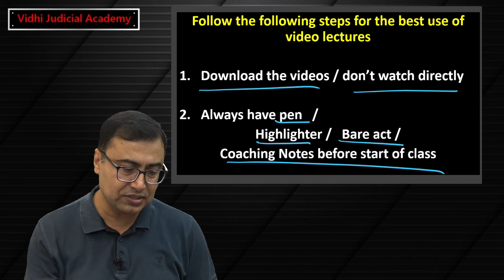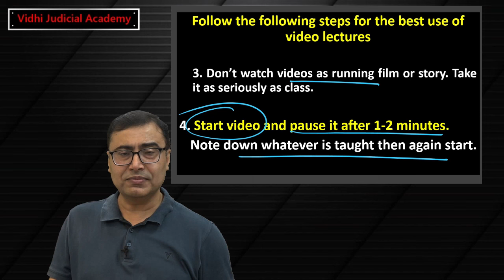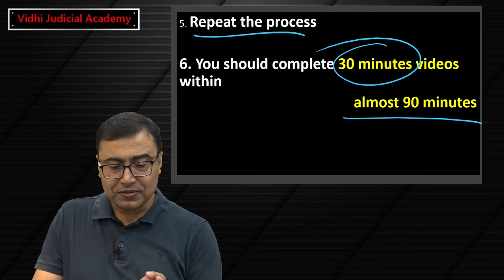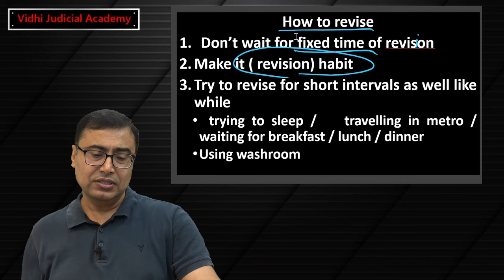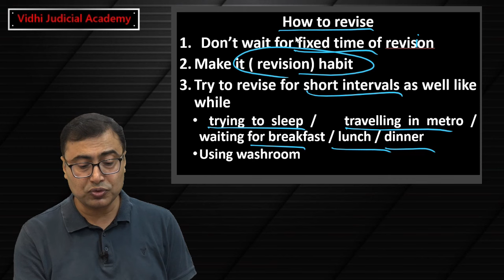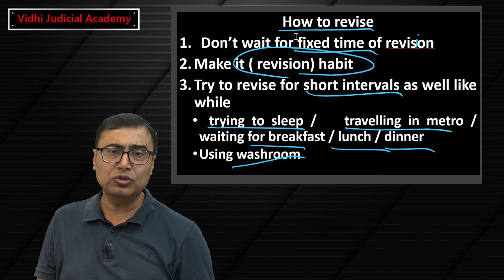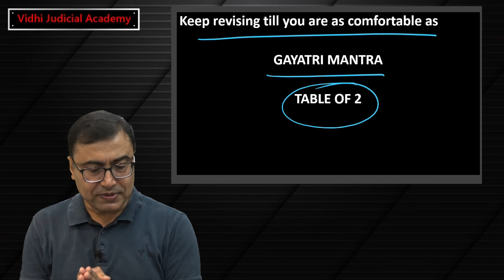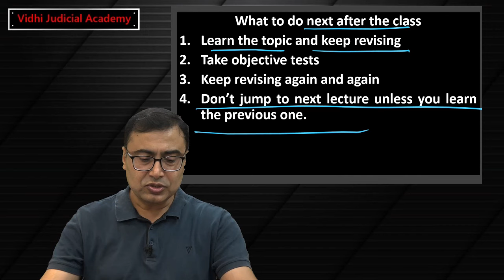How Should We Use Video Lectures | What To Do Next After The Class || CPC Free Foundation Course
We are Committed to your Success and aim to Make Quality Education Accessible for Everyone.